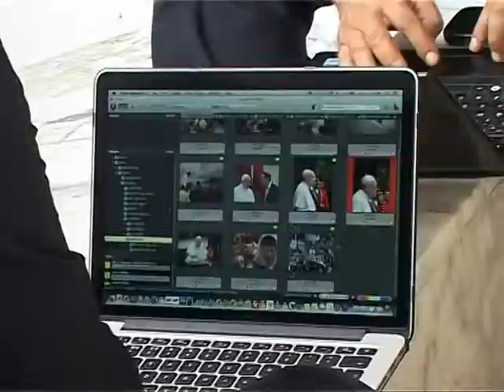VIZITA E PAPA FRANÇESKUT NE SHQIPERI, RAMA “DESHMUAM VLEREN E HARMONISE FETARE” LAJM